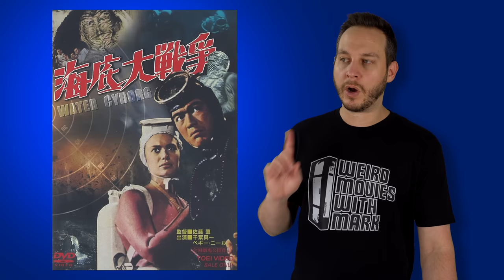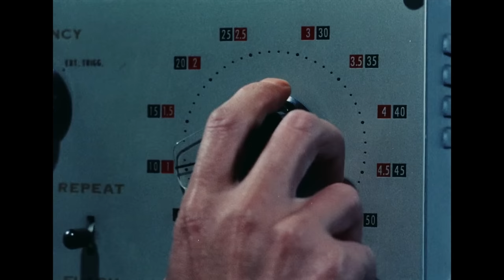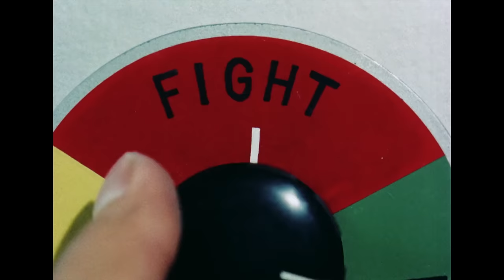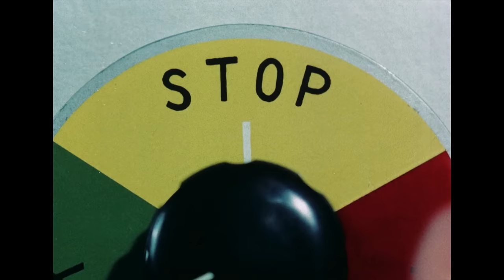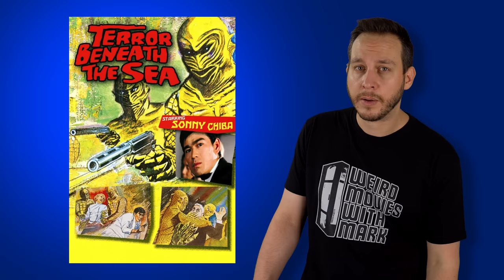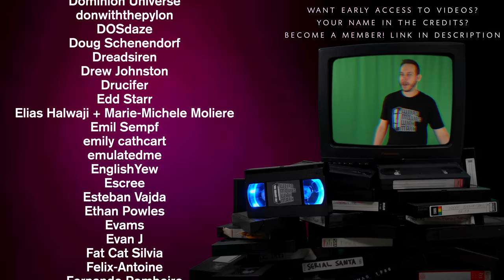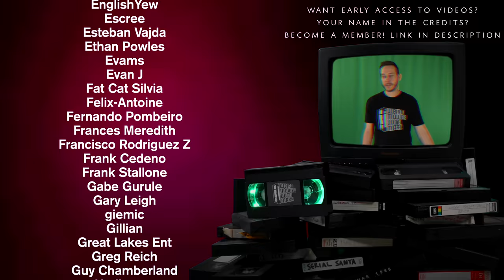Why you should NEVER build an UNDERWATER CITY! - Terror Beneath the Sea (1966)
On this episode of Weird Movies With Mark, I talk about Terror Beneath the Sea (1966)

Chapters:
00:00 Introduction
01:23 Dolly drunk
01:36 Torpedo time
03:25 Is this going to be on the test?
04:19 Skin diving
05:18 Jenny & the camera
07:01 Abduction rejection
07:56 Shades McShadyFace
08:53 Submarine search party
09:48 Rufus's job offer
10:55 How the evil sausage gets made
13:04 Badge beating
13:44 Professor Howard's bad day
14:04 Stop everything!
15:02 Cyborg's out of cotnrol
15:50 Jenny & her skin
16:21 Eliminating Cyborgs
16:33 Ken's super speed
17:10 Happy ending
17:27 Final thoughts
18:13 Ending skit / credits